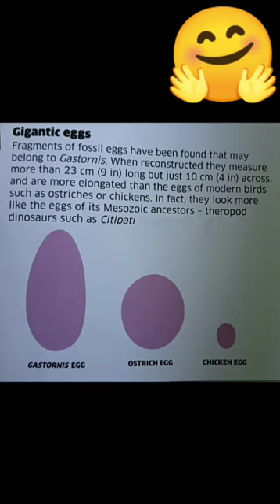Gastornis : A giant flightless Bird